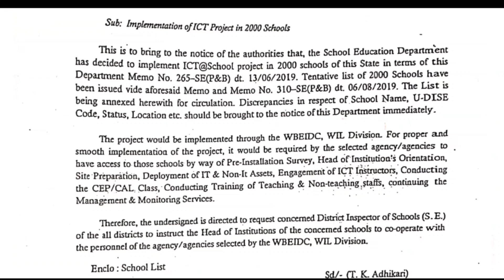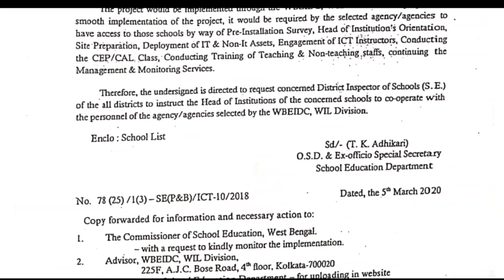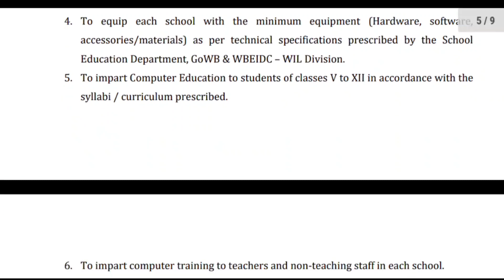রাজ্যের 2000 টি School এ এবছর নতুন ICT@School Project চালু হতে চলেছে।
New ict school project 2020 in west bengal starts in 2000 high school under boot model for next 5 years.

Channel About:
For All Teachers, Govt.Employee & Common People of Bengal
Knowledge Is Power... Spread Awareness...
Welcome to KnowledgeDomain365

Always Get Updated Authenticated News, information & Technology Regarding Your Profession & Other Education Related Matter.

I also  Need Your Support and Valuable Suggestion in this Endeavour.

Thanks a lot in anticipation of Your Support.